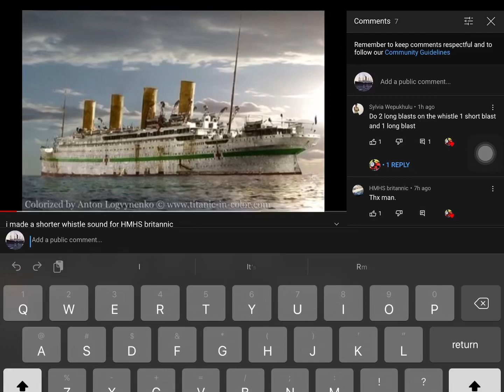Me Whenever I Type Britannic